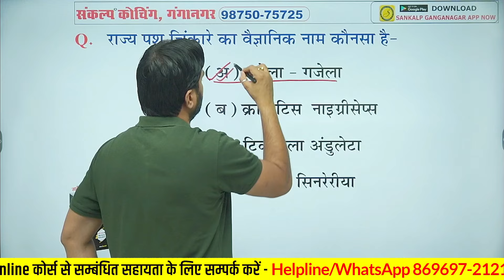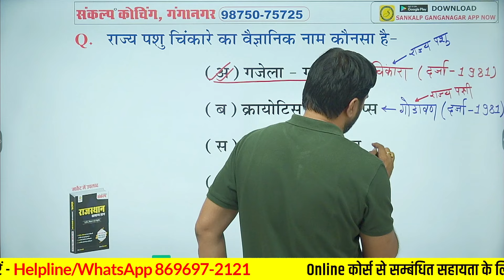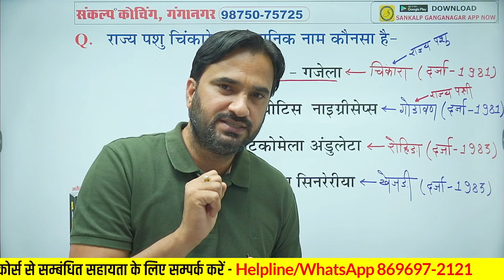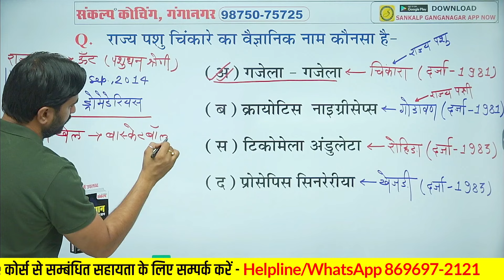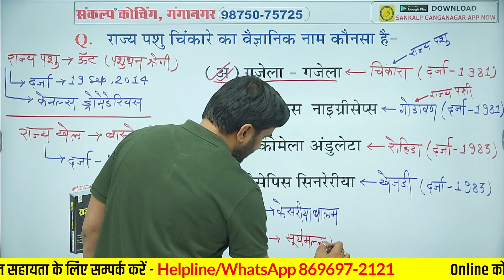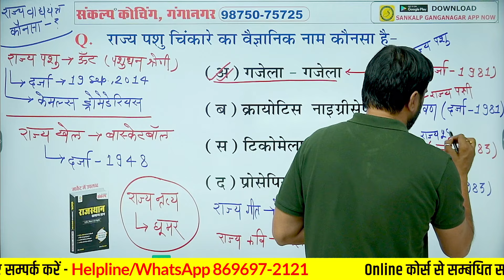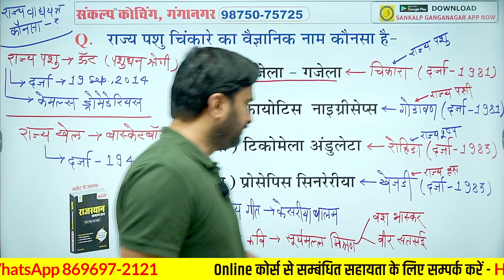प्रतीक चिन्ह : Geography | A to Z Rajasthan GK | Rajasthan GK Class By Sanjay Sir l Sankalp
Rajasthan Geography प्रतीक चिन्ह #02 | A to Z Rajasthan GK | Rajasthan GK Class By Sanjay Sir l Sankalp Coaching Ganganagar

Rajasthan Gk 5 मिनट की जादुई Classes by Sanjay Sir l Rajasthan GK for Pashu Paricharak, RAS, SI, REET, 1st & 2nd Grade, Librarian, College Lecturer, Junior Accountant, Agriculture Supervisor, Raj Police Constable